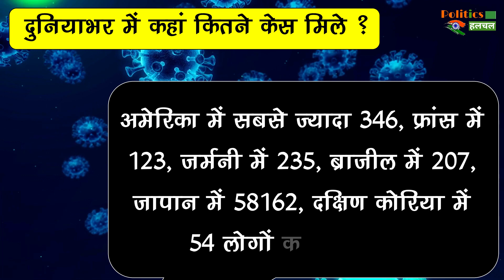सावधान : भारत आने वाले यात्रियों में मिले ओमिक्रॉन के 11 सब वैरिएंट, नए वैरिएंट ने दी दस्तक !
11 Types Of Covid Variants Found During Testing Of International Passengers At Airports In India | No Need To Fear From China Coronavirus Sub Variant Xbb | Corona Virus India | India Corona Virus Case | Corona Case In India Today | Corona Virus Latest News And Updates

EDITOR ► POP